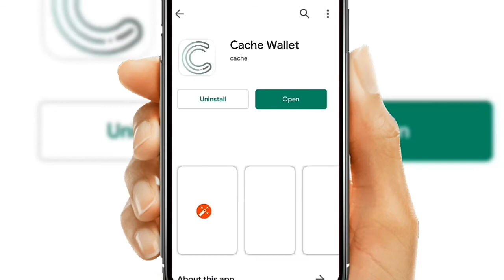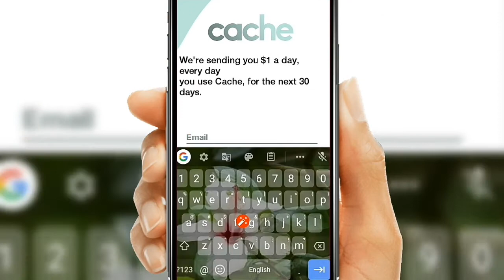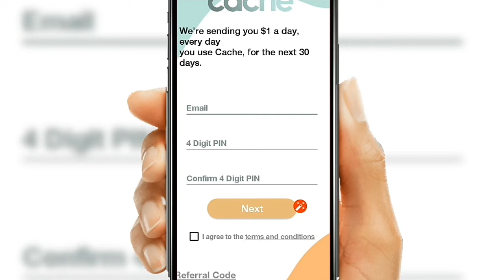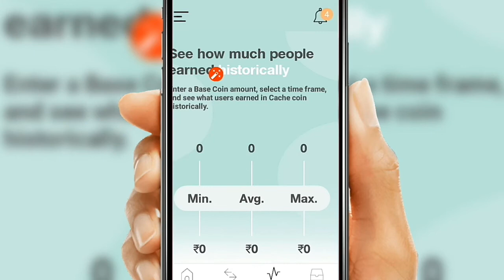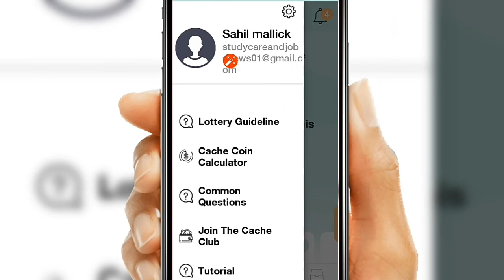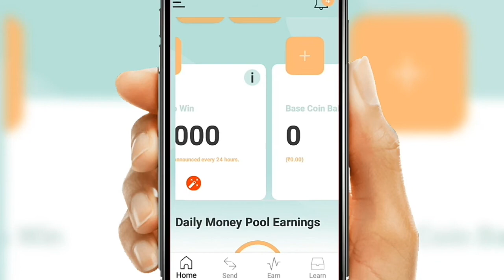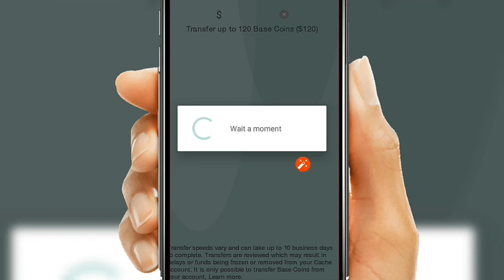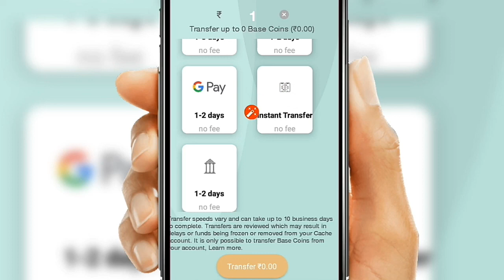Best Part Time Jobs for Students 2020 || প্রতি মাসে ২১০০/- টাকা